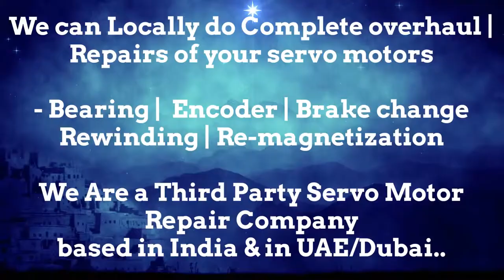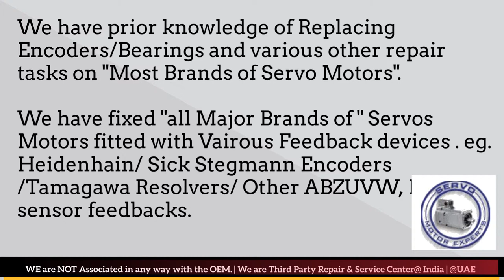BAG Bewegungstechnik Dubai Servo Motor Encoder Resolver Heidenhain Repair UAE Kuwait Saudi KSA